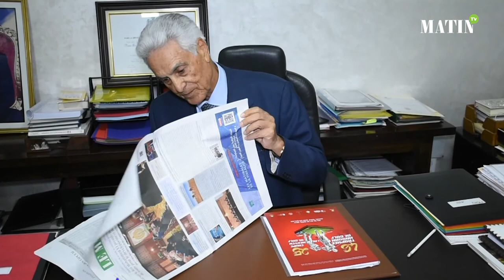Me Zine nous dit tout sur la 25e édition du Trophée Hassan II et de la Coupe Lalla Meryem de golf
Les parcours rouge et bleu du Royal Golf Dar Es Salam accueillent du 22 au 28 avril, la 46e édition et la 25e édition du Trophée Hassan II et de la Coupe Lalla Meryem de golf. Pour en savoir davantage sur cette semaine golfique unique au monde, "Matin TV" s'est entretenu avec Me Mustapha Zine, vice-président de l'Assocation du Trophée Hassan II, organisatrice de l'événement.